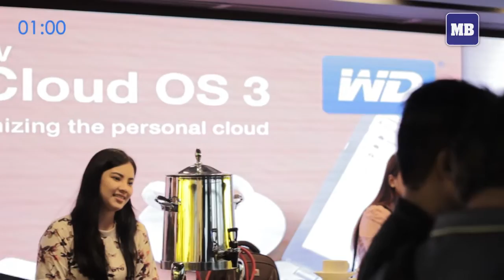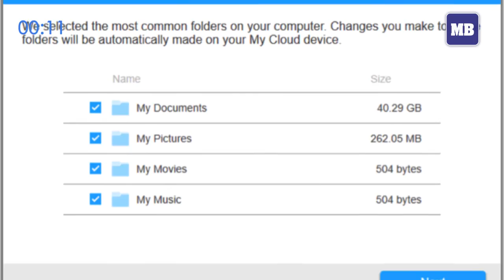MB Techsnap: WD introduces My Cloud OS3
The new My Cloud OS3 puts control of content into the hands of consumers with greater photo sharing, backup and synchronization.